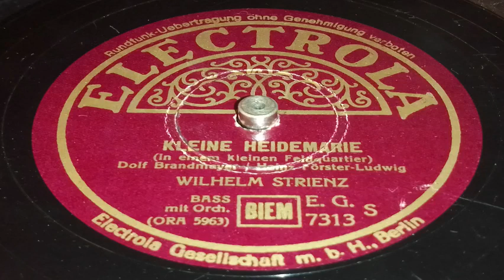Wilhelm Strienz - Kleine Heidemarie